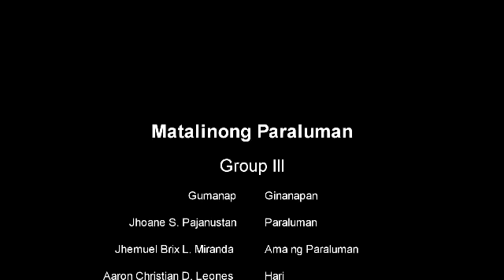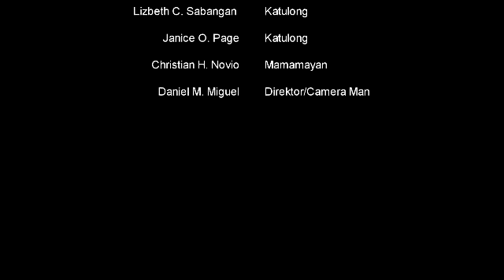The Group III Presentation: Matalinong Paraluman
Cast:
Jhoane S. Pajanustan
Aaron Christian D. Leones
Jhemuel Brix L. MIranda
Christian H. Novio
Lizbeth C. Sabangan
Janice O. Page
Daniel Miguel

Video Edited by: Janice O. Page